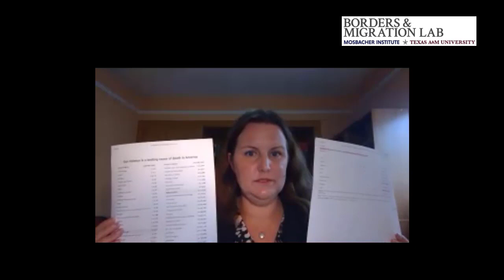Myth-Busting around Immigration and Asylum with Ginger Jacobs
This was the second event in a new Bush School speaker series, The Other Side of the Border: Ties that Bind and Issues that Divide. Ms. Ginger Jacobs is a California Immigration Attorney.